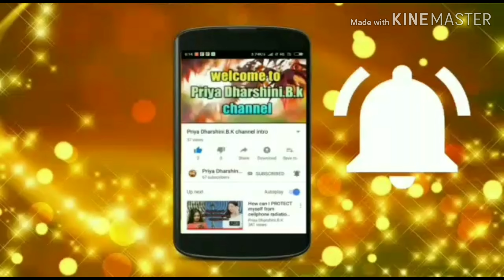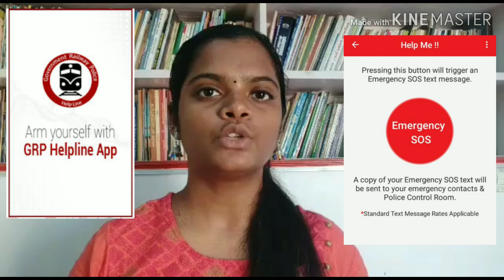Good News for GIRLS who are traveling ALONE (Tamil)